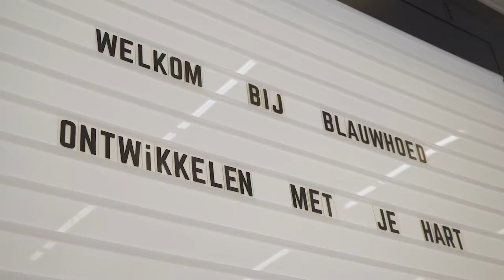Inspiratiesessie Ontwikkelen met je Hart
Blauwhoed organiseerde een inspiratiesessie Ontwikkelen met je Hart, omdat ontwikkelen meer gaat dan alleen over stenen. Vier sprekers deelden op deze dag hun gedachtegoed: Stadspsycholoog Sander van der Ham, Hoogleraar Indoor Environment Philomena Bluyssen, Kleurenexpert Marijke van Loon en Solotrompettist RPhO André Heuvelman.